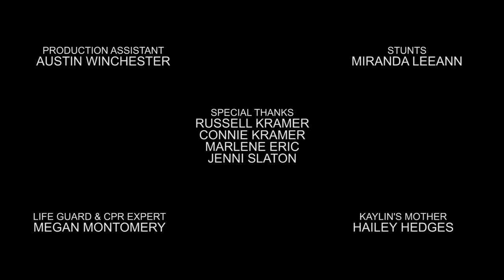Still Water (Short Film)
A young girl gets some much needed advice from her mother on how to overcome her fear of the water... or so she thinks.

Director Statement
"Still Water" is a film that explores how imagination affects us, especially at an age when we're susceptible to everything. I feel like, as a kid, I went through different stages with my imagination. At first, it was the source of fun and creativity. Every toy, every inanimate object had a story. There's a feeling of invincibility that comes with running away with your imagination, but in time, that same source of joy can become a stifling sense of fear. That's the grey area in which I wanted to explore. How your imagination can be your best friend and your worst enemy.
The other underlying theme in the film is the horrors of parenting, and the line you dance around between smothering and giving your child too much freedom. We all hear stories of how someone turned their head for just a moment to find their child missing. I'm not a parent myself, but I'm sure any adult can empathize with such an innate fear.
-Ryan Kramer